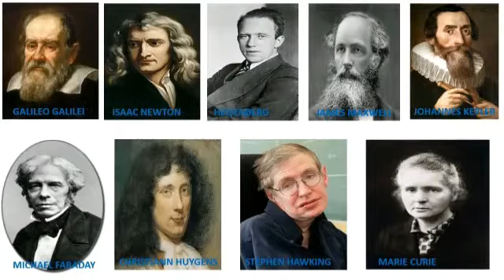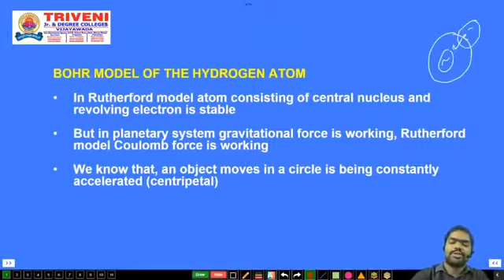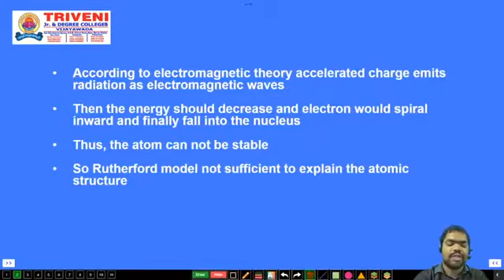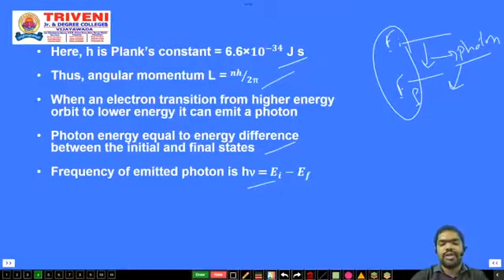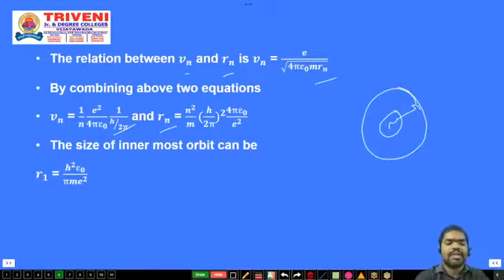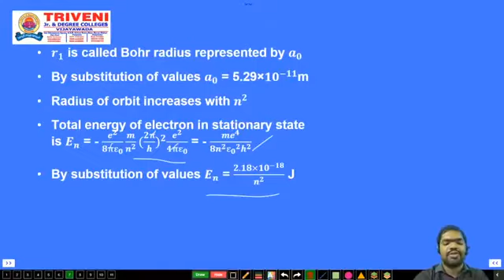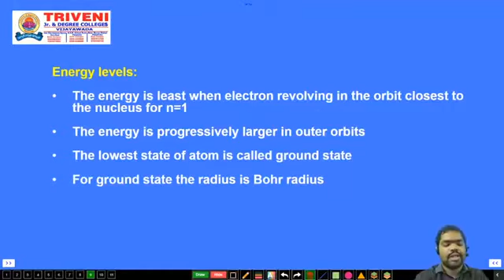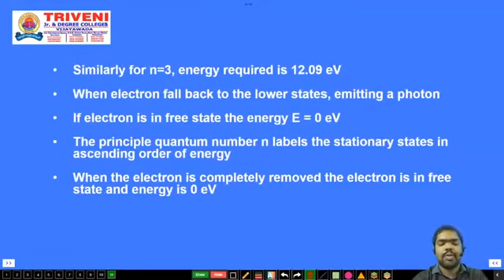SENIOR INTER PHYSICS (CLASS-20)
ATOMS (PART-3)